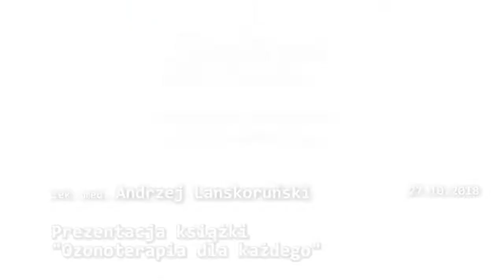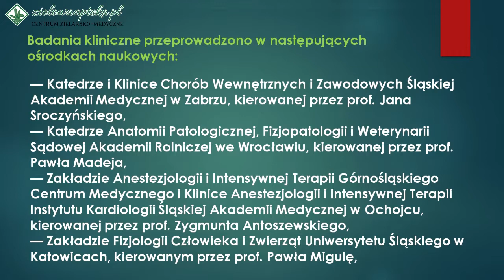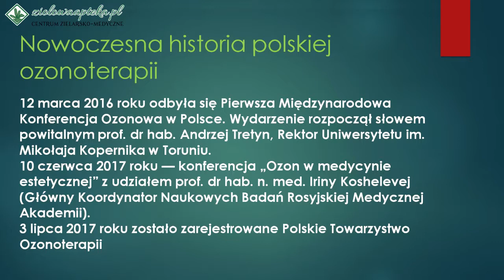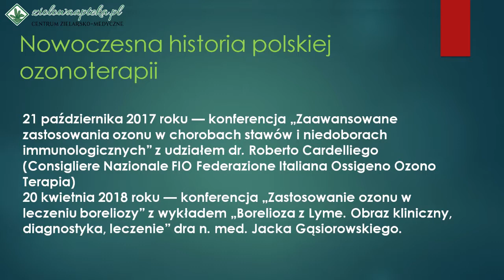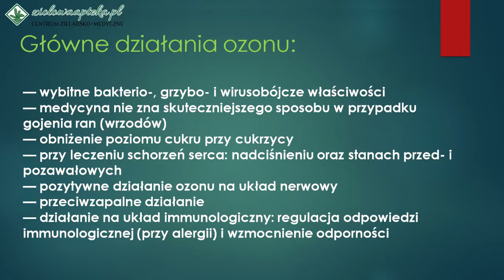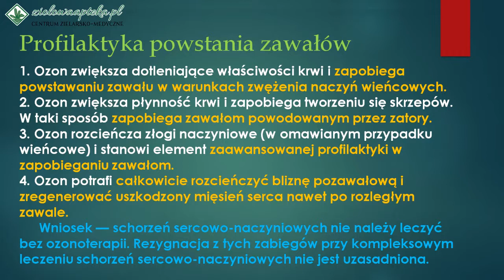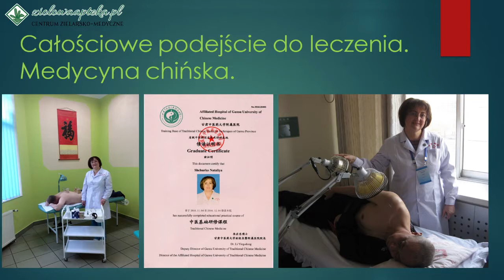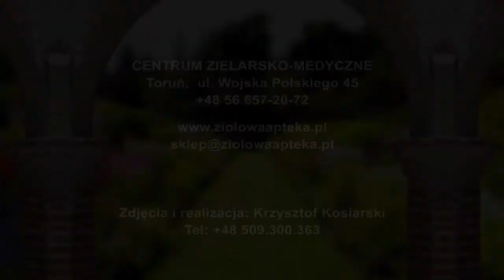Prezentacja książki 'Ozonoterapia dla każdego. Andrzej Lanskoruński 27.10.2018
26 i 27 X 2018 roku w Toruniu odbyły się "4 Toruńskie Spotkania z Medycyną klasztorną i ziołolecznictwem".

Organizatorzy:
1. CENTRUM ZIELARSKO-MEDYCZNE Osłowska-Skwira Talarek sp.j., (do 31 maja 2018 PHU Szanta)  Toruń ,  ul.
2. Fundacja "POWRÓT do ZDROWIA"